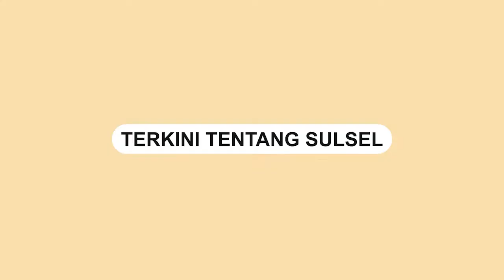Kucing Terjebak dalam Mesin Mobil di Makassar, 8 Personil Damkar Diturunkan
Detik-detik penyelamatan kucing yang terjebak dalam mesin mobil.

Kejadian tersebut terjadi depan Jamkrindo, Kota Makassar, Selasa (10/5/2022).

Sebanyak 8 personil damkar diturunkan untuk menyelamatkan kucing yang terjebak dalam mesin mobil.

Anak kucing tersebut akhirnya berhasil diselamatkan
Video terkini dan terbaru..